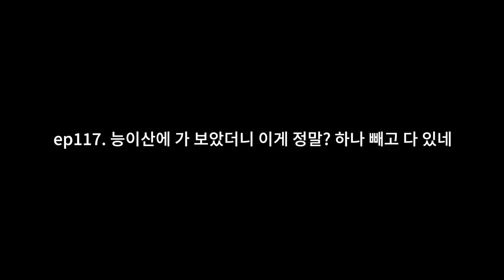ep117. 능이 산에 가 보았더니 이게 정말? 하나 빼고 다 있네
안녕하세요? 옥화대디입니다.
능이산에 가 보았습니다.
능이는 아직 이른지 발생된 걸 찾지 못하였고 까치버섯 싸리버섯 표고버섯 연기색만가닥버섯 밤버섯 # 밀버섯 등 다양한 버섯을 만났습니다.
즐겁게 영상 봐 주시면 행복하겠습니다.

모든 배경음악은 라이센스를 취득하여 사용합니다.
아트리스트를 위의 링크로 구독하시면 추가 2개월을 무료로 사용하실 수 있습니다.